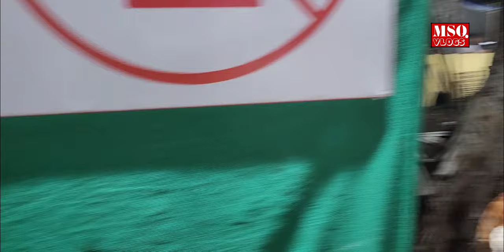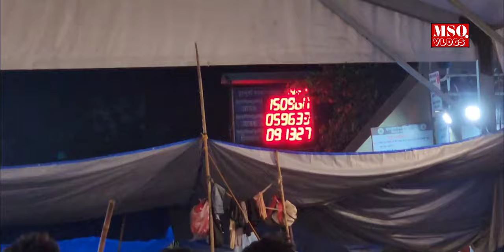Deonar Bakra Mandi Ka Night View Bakro Ki Selling Fast Ho Gai Hai.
msq_1707

Goat Farm
Goat Farming
palai result
Farm tour
Bade khassi bakre
Bade Bade khassi bakre
Heavyweight Khassi bakre
exotic bakre
Desi bakre
Hight wale bakre
sojat bakre
Punjabi bakre
serohi bakre
gujri bakre
ajmera bakre
kota Bakre
andul bakre
khusurat bakre
Munde bakre
2 dant k bakre
eid k liye Taiyar kiye huwe bakre